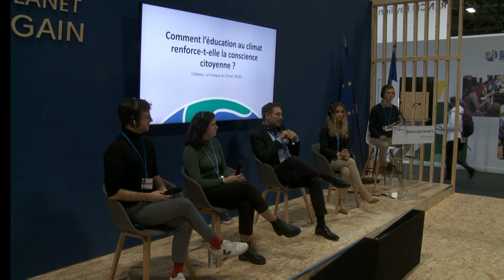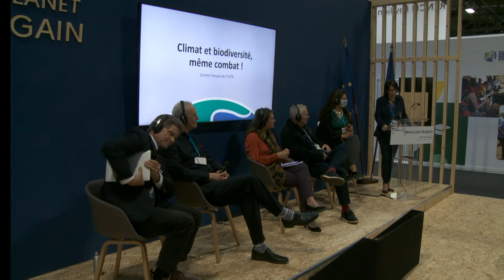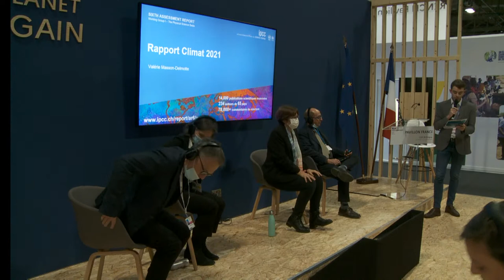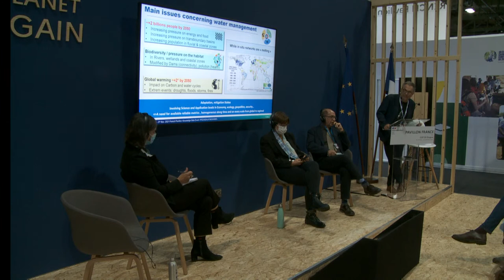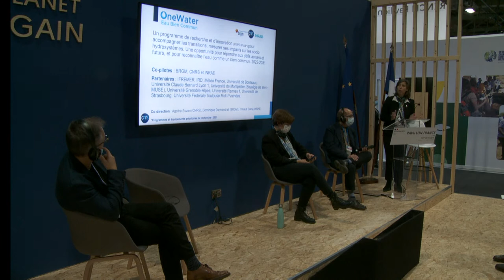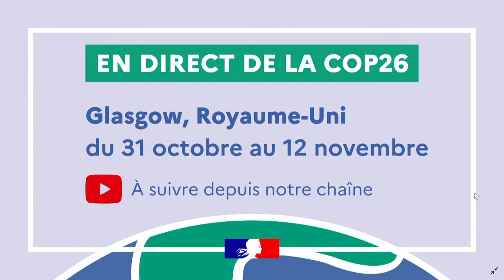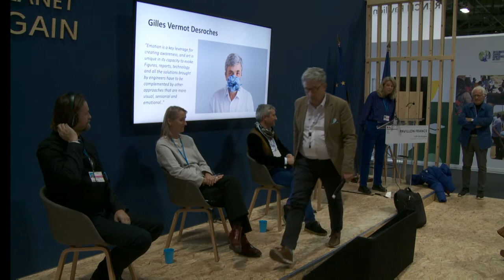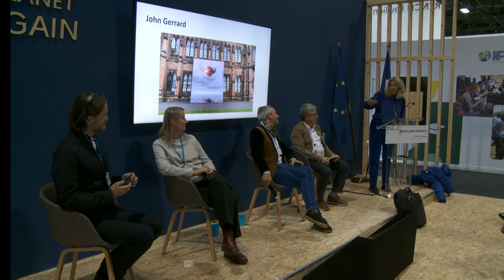[REPLAY] En direct de la COP26 de Glasgow - 5 nov - (English translation)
VENDREDI 5 NOVEMBRE / FRIDAY, NOVEMBER 5th

▶︎ 00:00:00 : start of the streaming - Waiting slide / Début du Live  - Slide d'attente
▶︎ 00:03:35 à 01:34:16
° Comment l’éducation au climat renforce-t-elle la conscience citoyenne ?
CliMates, La Fresque du Climat, RESES
° How does climate education underpin the public’s sense of social responsibility?
CliMates, Fresque du Climat, RESES :
o Modérateur : Lucas Swiegot, Project Manager CliMates
o Sophia Kianni : Fondatrice de Climate cardinals
o Cédric Ringenbach : président - fondateur de la Fresque du climat et CEO de Blue Choice.
o Manon Bourhis : responsable Energie Climat au RESES - Le Réseau Étudiant pour une Société Écologique et Solidaire
o William Feys : président de CliMates
o Yann Françoise : responsable énergie climat à la ville de Paris

▶︎ 02:05:46 à 03:03:32
° Éducation au changement climatique : pourquoi et comment le rendre accessible à tous ?
RESES, Pikpik Environnement, Office for Climate Education
° Climate change education: why and how to make it accessible to all?

o Djian Sadadou – Office for Climate Education (modérateur)
o Valérie Masson-Delmotte – co-chair WG1 IPCC
o Manon Bourhis / Karine Watrin - RESES
o Kaméra Vesic – Pik Pik
o Lydie Lescarmontier – Office for Climate Education

▶︎ 03:57:40 à 04:41:13
° Climat et biodiversité, même combat !
Comité français de l'UICN
° Climate and biodiversity, same fight!

o Stéphane Paillier, conseiller des affaires étrangères, sous-directeur de l’environnement et du climat à la direction du développement durable du ministère des Affaires européennes et étrangères,
o Maud Lelievre, présidente du Comité français de l'UICN
o Marie-Laure Vercambre, directrice générale du Partenariat français pour l'Eau
o Brando Crespi, vice president de Pro-Natura International
o Patricia Zurita, pdg de Birdlife internationalComité français de l'UICN
o Michael Wilson, juge de la cour suprême d'Hawaii
o Dr. Chip Flechter, chief climate scientist Soest

▶︎ 05:07:03 à 06:40:12
° Comment améliorer la connaissance pour une meilleure adaptation au changement climatique dans la gestion de l'eau ?
PFE, OI Eau
° Knowledge and data sharing to strengthen climate change adaptation in water resources management
PFE, OI Eau

o M. Alexandre ALIX, chargé de mission Eau et Climat, PFE
o M. Stéphane Crouzat, ambassadeur de la France pour le Climat, MTE
o Mme. Valérie Masson Delmotte, co-présidente du groupe I du GIEC
o M. Dominique Bérod, Chef de la Division de la surveillance du système terrestre, OMM (intervention vidéo)
o M. Jean-Luc Redaud, Président du Groupe de Travail sur l'eau & les changements globaux et climatique, PFE
o M. Philippe Maisongrande, Responsable des programmes spatiaux hydrologie, CNES
o M. Laurent Verdié, Directeur planification et programme, Agence de l'Eau Adour Garonne (intervention vidéo)
o Mme. Agathe Euzen, Responsable de la cellule Eau et co-directrice du programme OneWater, CNRS
o M. Eric Tardieu, Directeur Général, OIEau

▶︎ 07:32:12 à 08:36:34
° Artistes engagés pour le climat et l’environnement : les nouveaux acteurs de la mobilisation
Art of Change
° Artists committed to climate and the environment: the new actors of environmental mobilization
Art of Change

o Animé par Alice Audouin, Fondatrice et présidente de Art of Change 21,
Intervention surprise de Yann Arthus-Bertrand
o Cédric Carles, co-fondateur d'Atelier 21, de Paléo-Energétique et du Solar Sound System
John Gerrard, artiste contemporain
o Lucy Orta, artiste et présidente de « Art et Environmement » à l'Université des Arts de de Londres
o Gilles Vermot Desroches, Senior vice-président Citoyenneté et Affaires institutionnelles, Schneider Electric.

❖ RETROUVEZ-NOUS SUR